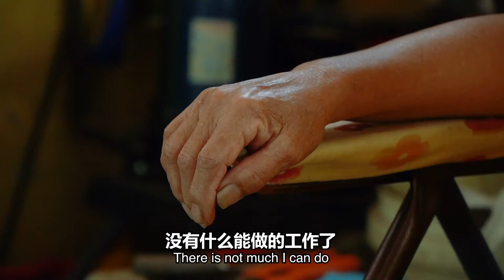百万献温情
Jelajah Kasih Kampung Baru Negeri Selangor menziarah beberapa keluarga lalu menyampaikan bantuan kepada mereka antaranya menaja sebuah motosikal diubahsuai  untuk memulakan perniagaan, membiayai kos makan minum serta membantu mengubahsuai rumah yang usang.

百万献温情鹅唛站，我们为没有工作的人改装摩托车，让他可以卖点小食，自力更生，我们也为面对断炊的人，买单几个月的伙食费，还有赞助建筑材料，为一些人家修复屋顶。这一切，就是要让社会有需要人，感到人间的温暖，继而积极面对生活！